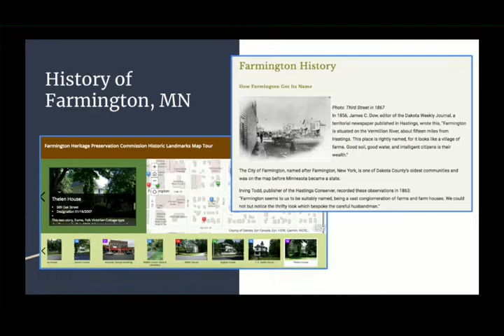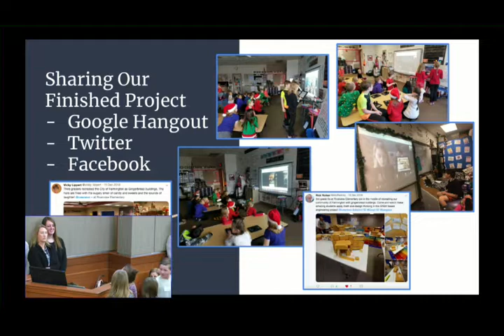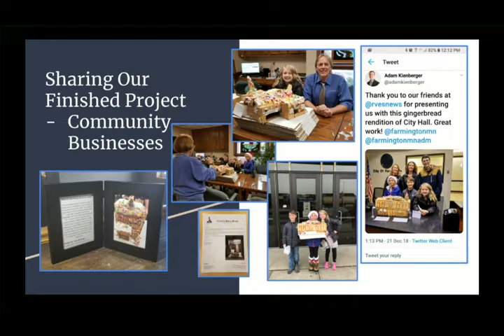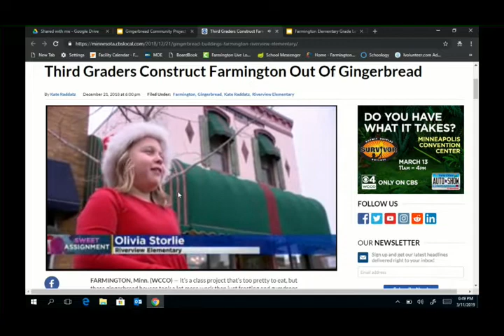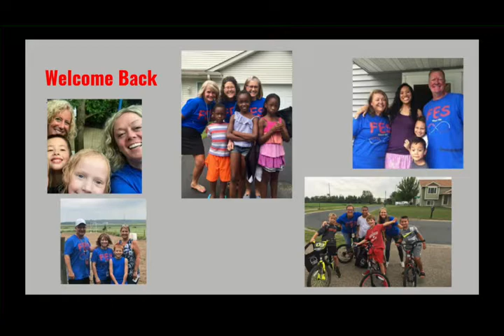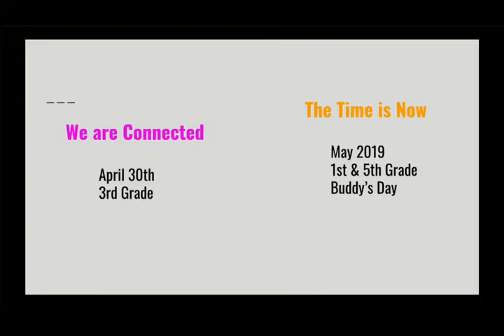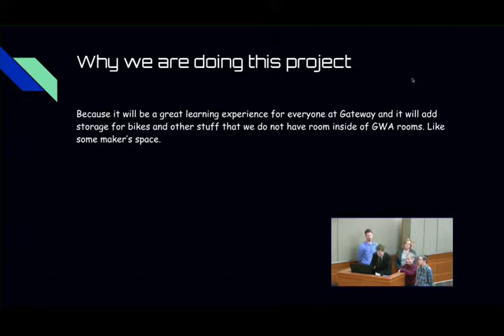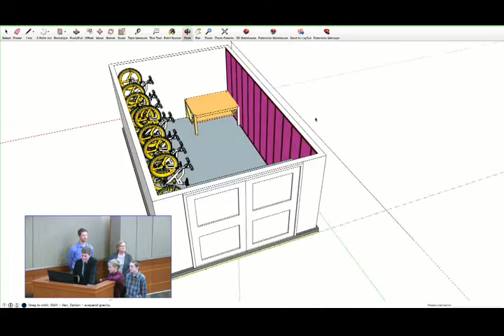ISD 192 School Board Meeting 3-11-2019